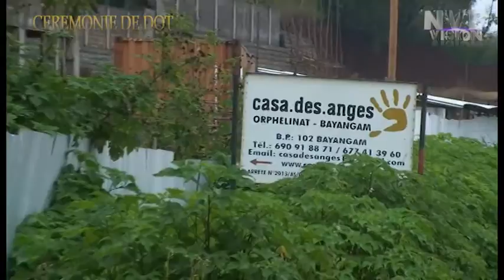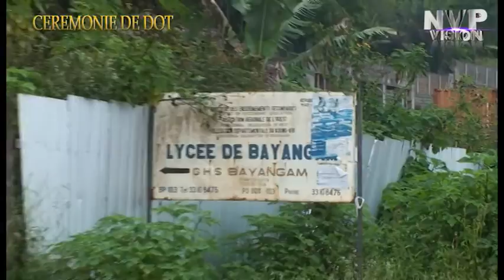FILM DOT BAYANGAM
CEREMONIES DE DOT A BAYANGAM